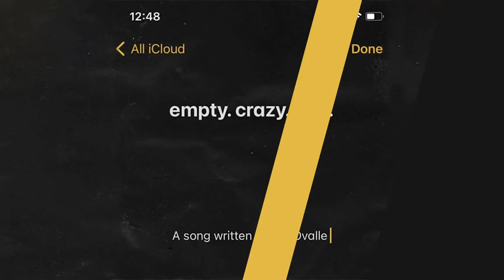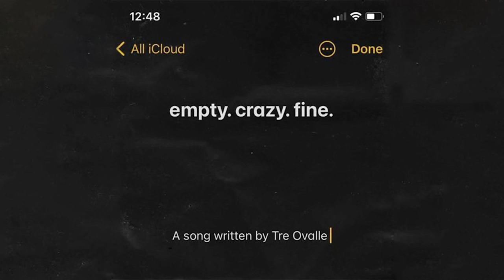Tre Ovalle - empty. crazy. fine.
Tre Ovalle's favorite song he’s written and produced “empty. crazy. fine.” captures how Tre felt when he felt depressed.